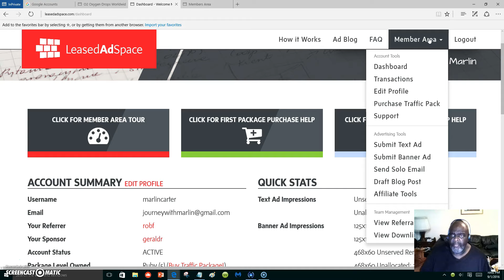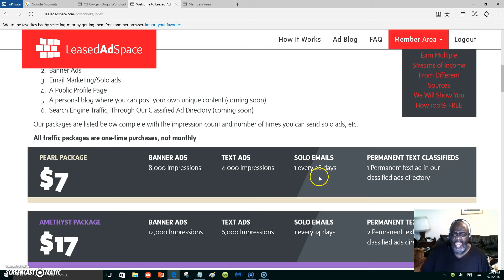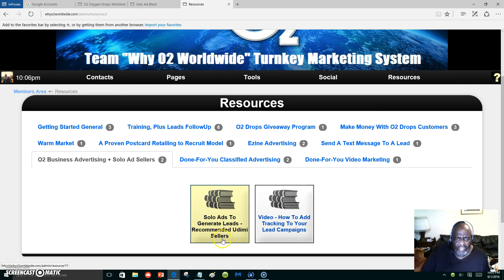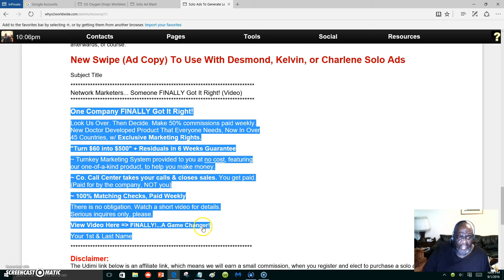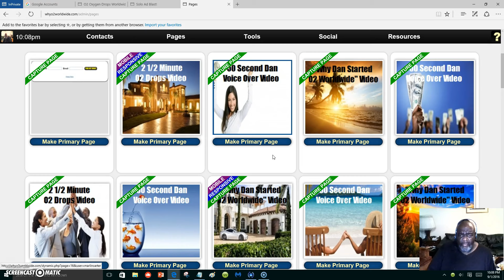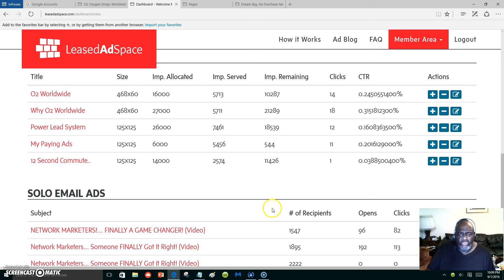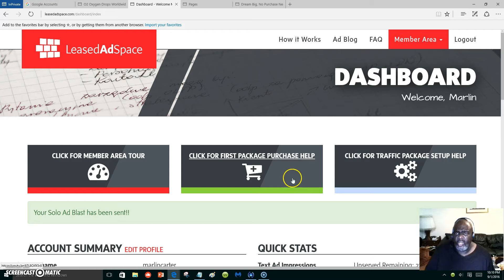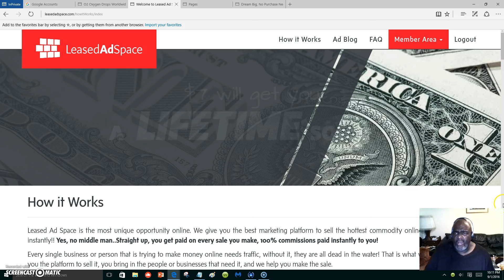Leased Ad Space Solo Ads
O2 Worldwide Oxygen Drops.

and O2 Worldwide.